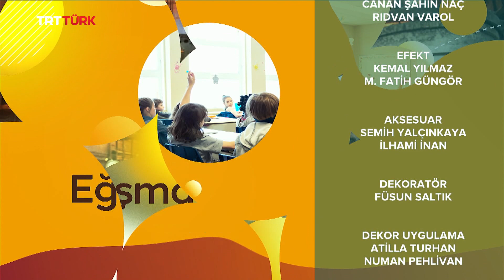Ramazan Ayı ve Mübarek Gecelerin Önemi l Rehber - 223. Bölüm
Rehber'de bugün; Ramazan ayının önemi ve bereketi, Ramazan ayının İslam alemi açısından önemi, Ramazan Bayramının anlam ve önemi, kadir gecesinin anlam ve önemi, kadir gecesini verimli geçirebilmek için yapılması gerekenler, kandil günlerinde yapılan ibadetlerin önemi Hafız Abdülkadir Şehitoğlu ile TRT Türk izleyicileri için ele alınıyor.

Skype konuğu:
Hasene Derneği Eski Başkanı Mesud Gülbahar

Dr. Rabia Neva Şahin ile Rehber programı Cuma günü TSİ 16.00'da TRTTÜRK ekranlarında! 📺